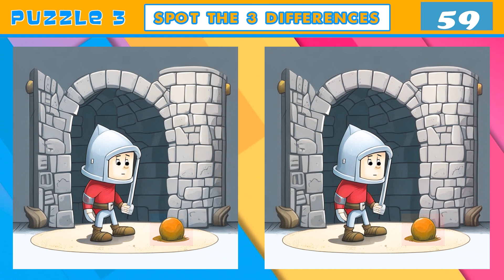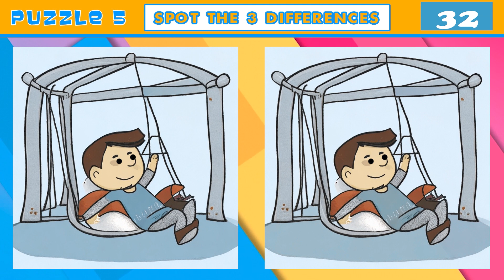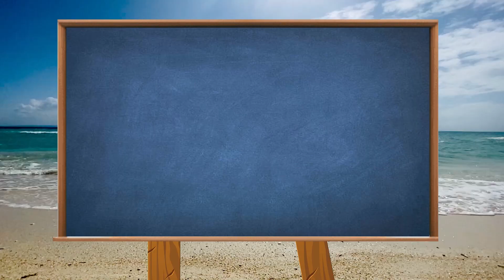Spot The Difference : [ Find The Difference] Funzzle | Puzzle Game - 60 | Dinesy Frozen | Elsa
Funzzle
Fox Puzzle
Captain brain
Brain Quiz